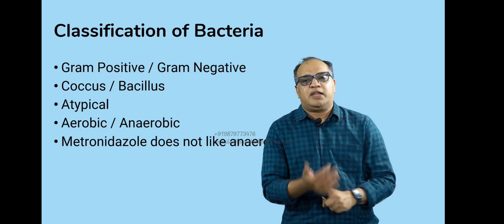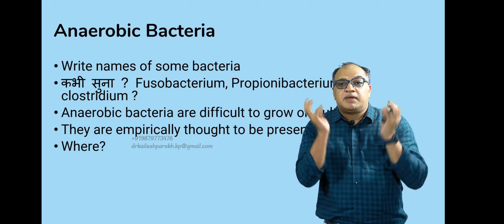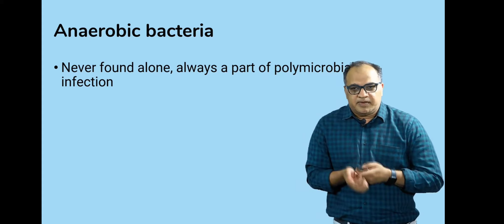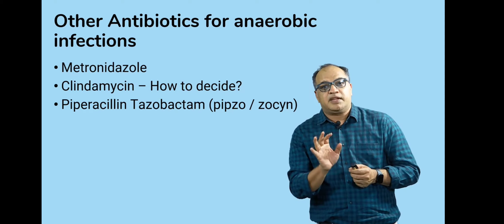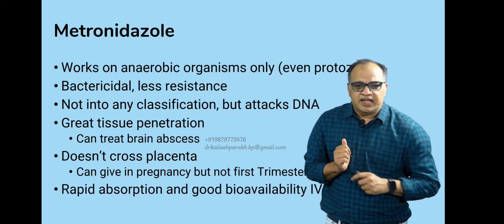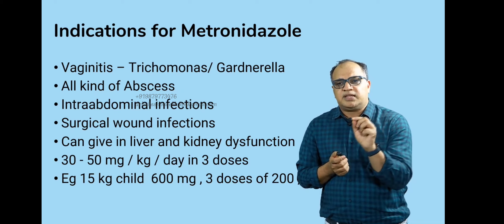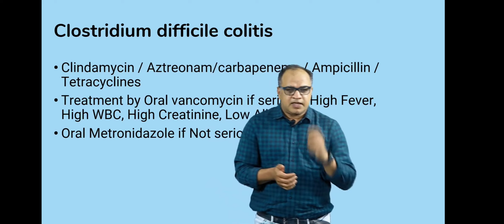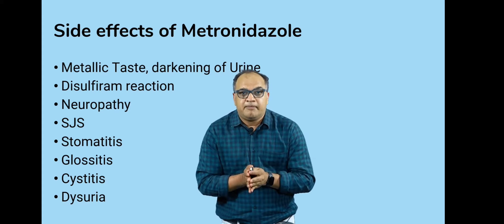13 December 2023(1)